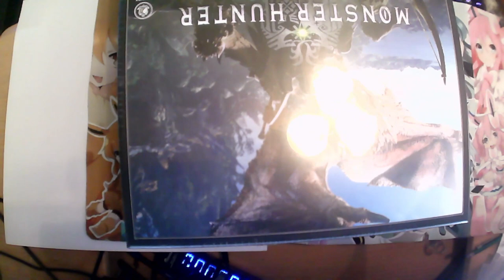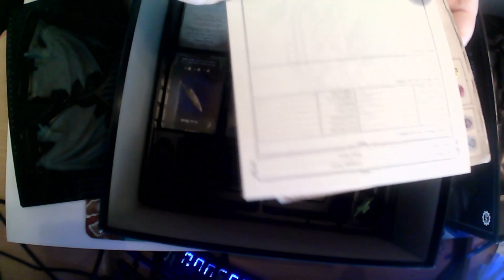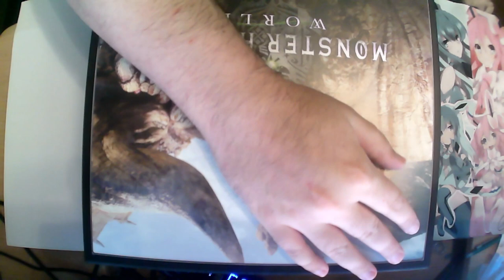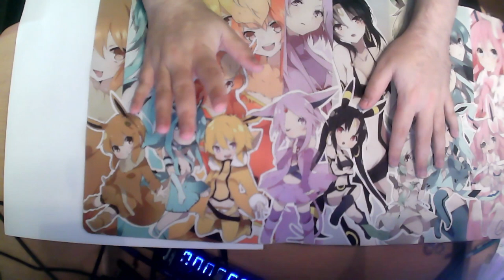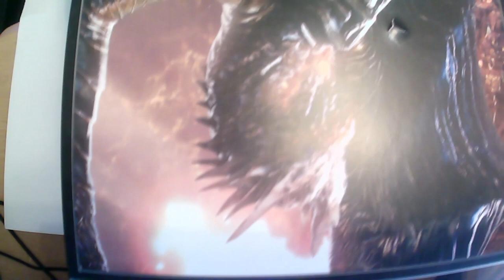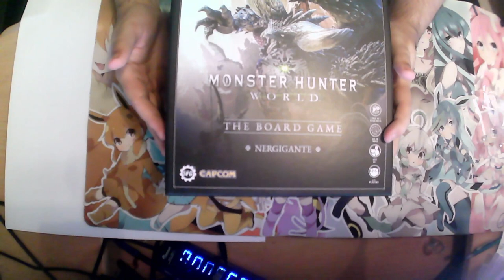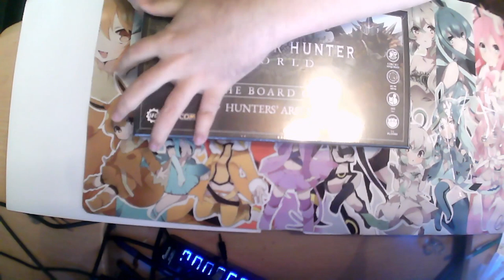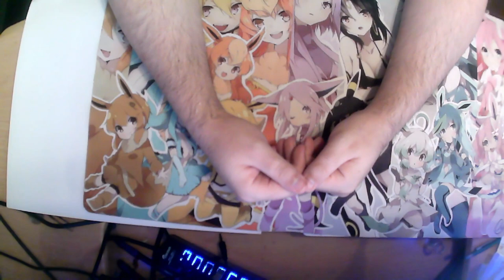Monster Hunter World Board Game Unboxing ~ As Bad As We Expected?